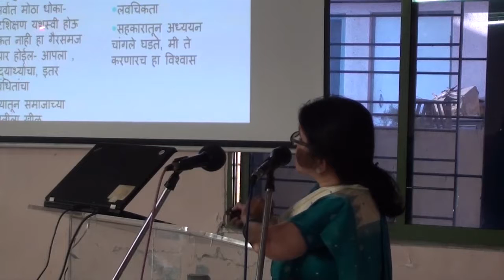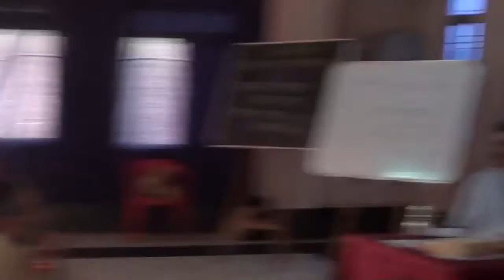Collaborative Learning : Part 2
By Dr. Lalita Agashe